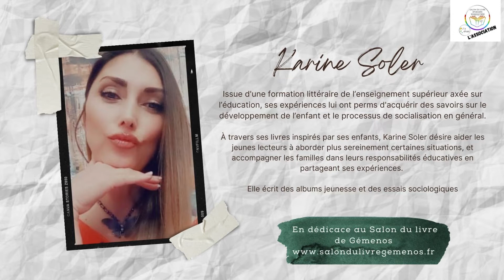Karine Soler en dédicace au Salon du livre de Gémenos 14.05.2022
Faisons connaissance avec Karine Soler , une auteure qui désire aider les jeunes lecteurs à aborder plus sereinement certaines situations de leur vie d'enfant, et accompagner les familles dans leurs responsabilités éducatives en partageant ses expériences.

Elle écrit des albums jeunesse mais aussi des essais sociologiques..

Salon du livre de Gémenos (1ère édition 2022) : première escale de "La Tournée des Éphémériens" initié par l'Association "Salon du livre éphémère (ou pas)"

Toutes les infos sur notre site internet : www;salondulivregemenos.fr